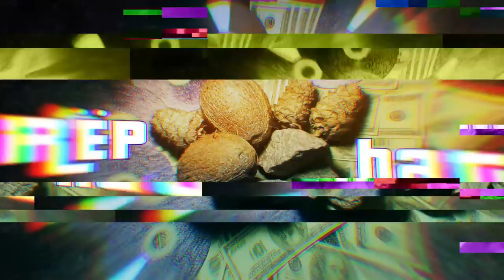Plinofficial и Жак Энтони первые тексты, накуренные истории + freestyle I Трёп-Хата#1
Первый выпуск трёп хаты, места где в уютной и братской обстановке на наши вопросы ответили "черный эминем русского рэпа" Жак энтони и один из основателей трэпа - Plinofficial. Пацаны ответили на вопросы о жизни, хайпе, мужских поступках в их жизни и о рэп игре нашей страны. Эксклюзивно и Без купюр"

Мы только начинаем и впереди много интересного и эксклюзивного контенты с берегов Америки и России. Мы мост, мы наводим коннект

• Жак Энтони - @jacques_anthony
• Plinofficial - @plinofficial

Подписываетесь на нас в Instagram:

• TheMost - @themostrussia
• Konstantin - @Kcold_
• Vlad - @vladvyanchuk
• Mihail - @vidov.best.in.russia
• Alexandr - @hara_buga
• Up Front - @upfront3024akawugihada